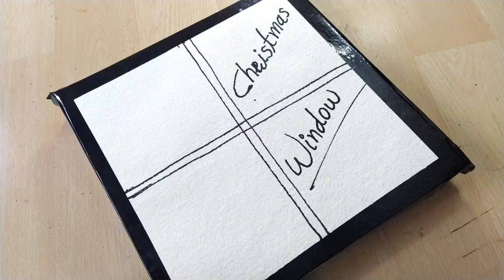AMAZING " SNOWY CHRISMAS WINDOW" | EASY ACRYLIC LANDSCAPE | Snowy Winter Night STEP by STEP